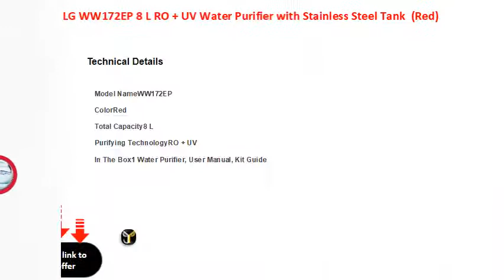LG WW172EP 8 L RO + UV Water Purifier with Stainless Steel Tank Red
8 L : More the capacity, more the users can be served with drinking water
RO + UV : Suitable for borewell water, removes microbes and Hard Water TDS